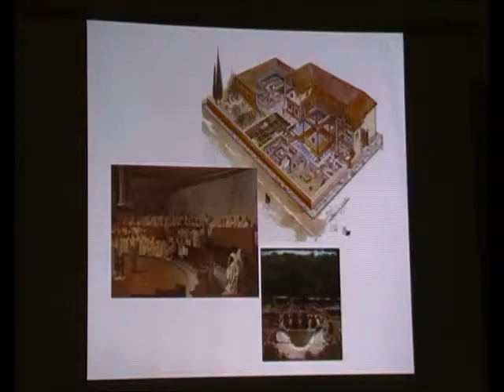Epiro Antiguo 24/31 - Odeón de Buthrotum - Prof. Manuel Lafarga